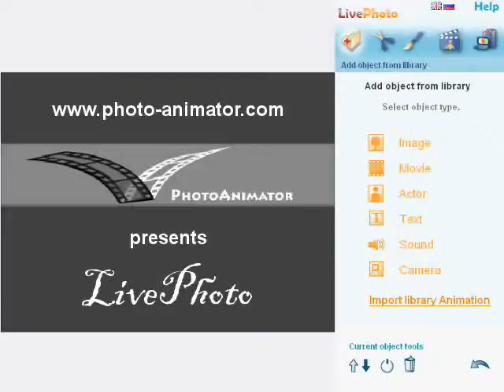LivePhoto. Girl with reed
Make your photo come alive with a funny movie!